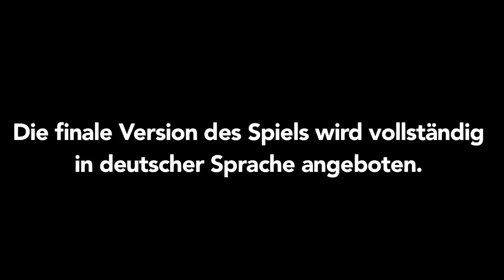The Legend of Zelda: A Link Between Worlds - Gameplay Trailer (Nintendo 3DS)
Am 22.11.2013 erscheint The Legend of Zelda: A Link Between Worlds exklusiv für Nintendo 3DS und Nintendo 2DS. Um die Wartezeit ein wenig zu verkürzen, haben wir den aktuellen Gameplay Trailer für euch. Viel Spaß damit!